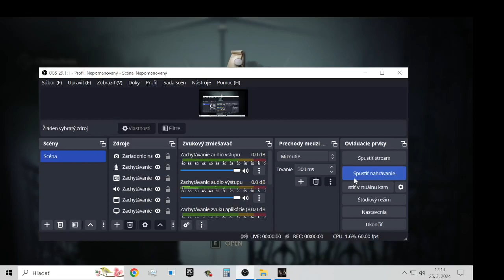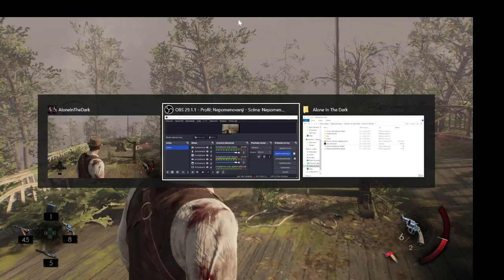Alone In The Dark Part7 po posranom Egypte som sa dostal zase do domu a potom na prekliatu loď